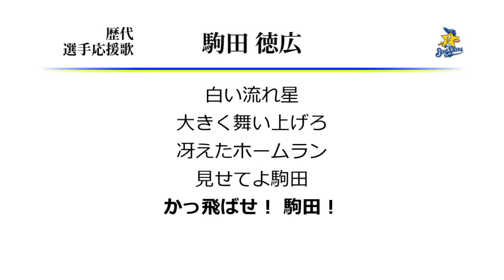横浜ベイスターズ 駒田徳広 応援歌 [MIDI]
駒田の横浜時代の応援歌です。後に内藤に流用。
野球っつうのはな、ヤジる為にやってるんじゃねーんだよ！